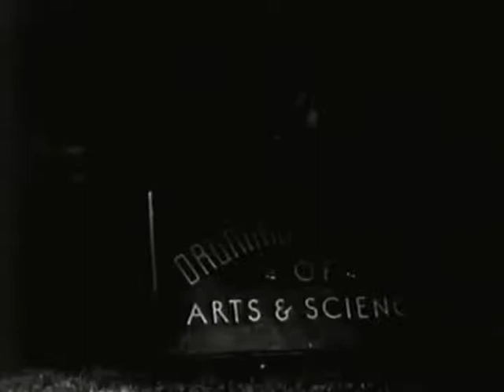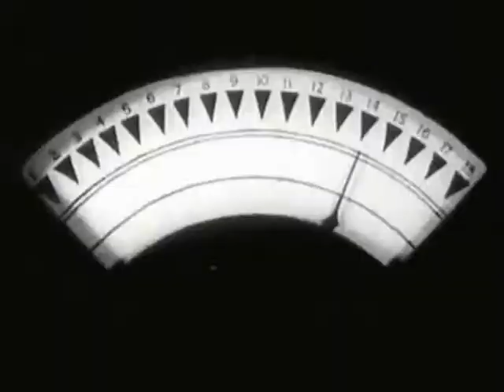Captain America chapter 5